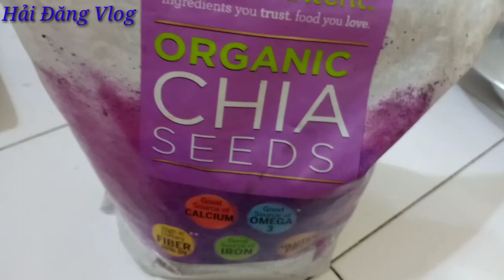Cách Nấu Nha Đam Đường Phèn Trong Ngày Hè Nắng Nóng/Hải Đăng Vlog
Giữa những ngày hè nắng nóng oai bức với cái nắng của Sài Gòn, làm sao để dập tan những cơn khát và nắng nóng như thế này?
Đây rồi mọi người hãy cùng mình nấu món thức uống nha đam đường phèn và hạt chia nhé, thức uống này sẽ giải nhiệt rất tốt cho cơ thể chúng ta trong những ngày hè nắng nóng và nhiệt độ lên cao ngút trời.
Nào mời mọi người cùng nấu nhé.
Cảm ơn tất cả mọi người hãy ủng hộ cho mình có thêm động lực.